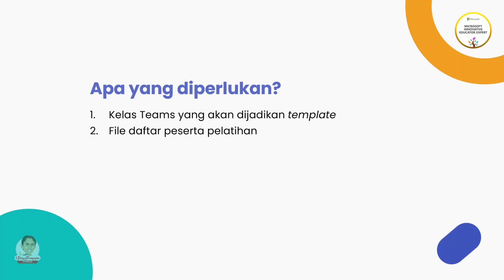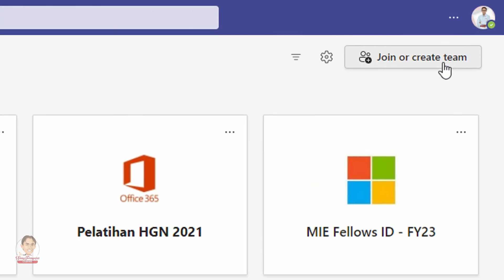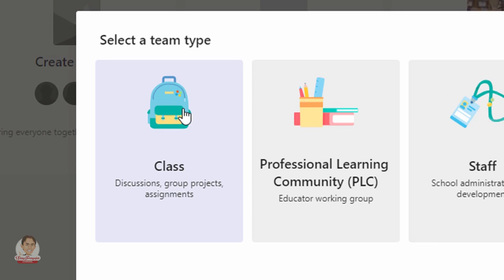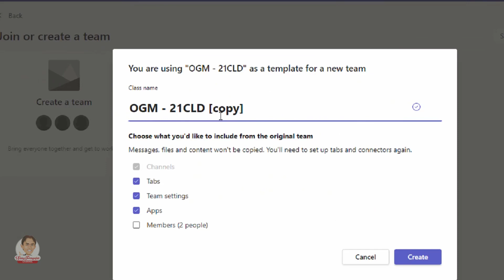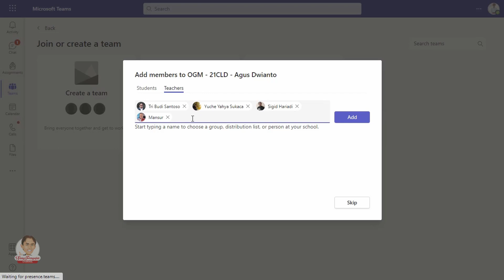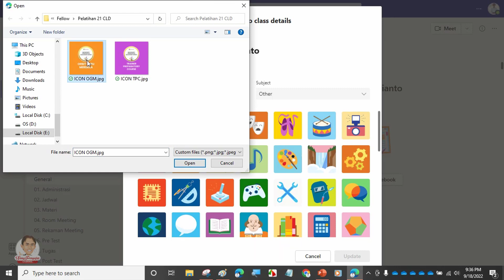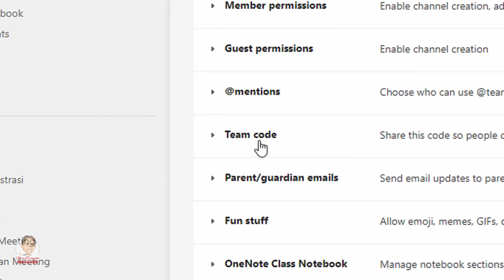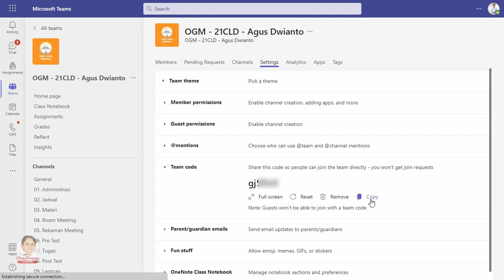Membuat Kelas Pelatihan di Microsoft Teams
Materi Trainer Preparatory Course: Membuat Kelas Pelatihan di Microsoft Teams